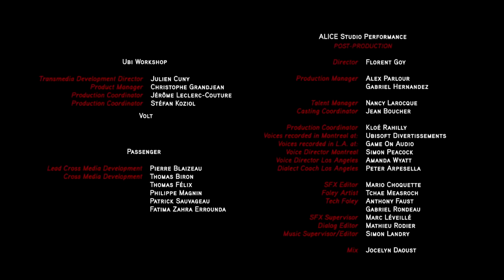🔴Assassin's Creed: Embers ➜ Película completa en Español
Assassin's Creed: Embers es un cortometraje de animación que forma parte del universo de la serie de videojuegos Assassin's Creed. Esta película, la cual cierra la saga de Ezio Auditore, fue revelada el 6 de junio de 2011 por Ubisoft y finalmente incluida el 15 de noviembre de 2011 dentro de las ediciones de colección de Assassin's Creed: Revelations.

Este film fue creado y producido por UbiWorkShop, pero fue desarrollado por completo en el interior de Ubisoft Montreal en asociación con otros dos equipos (Ubik y un equipo del Grupo de Tecnología) para su creación.

Cronológicamente ocurre posterior a los eventos de Assassin's Creed: Revelations cumpliendo la función de un epílogo.
Hubo declaraciones en que la carta que escribió Ezio a Sofía pudo habérsela dedicado a Cristina Vespucio, su antiguo amor, pero desecharon la idea porque ya la mencionaba en Revelations.

La historia, situada cronológicamente más de una década después de los eventos relatados en Assassin's Creed: Revelations,
igue a un Ezio Auditore ya anciano y retirado de la Orden de los Asesinos. Ezio vive en el campo de la Toscana junto a su esposa, Sofía, y sus dos hijos, Flavia y Marcello,
aunque siempre asediado por el temor de que él y su familia puedan ser alcanzados por su violento pasado y por lo cercana que parece estar su muerte.
Ezio conoce a Shao Jun, una asesina que huye de China atormentada por las sangrientas purgas del emperador Jiajing, y que busca el consejo de Ezio para reconstruir la diezmada sección china de la Orden de los Asesinos. Aunque reacio a revivir su pasado como asesino, Ezio finalmente acepta relatarle a Shao Jun cuál fue su secreto para vencer a los Borgia, reformar la Orden en Roma y Constantinópolis y liberar a su pueblo. Soldados imperiales de Jiajing fuertemente armados siguen a Shao Jun y atacan la casa de Ezio, pero son completamente derrotados. Gracias a las enseñanzas de Ezio, Shao Jun regresa a su país para vengar a sus hermanos asesinos.